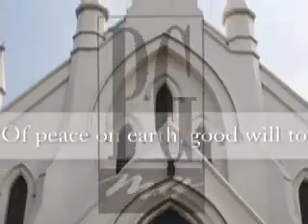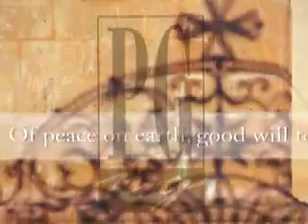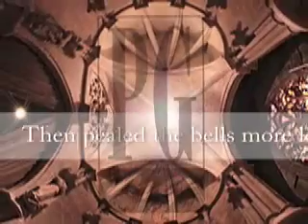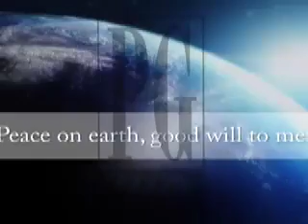I Heard the Bells on Christmas Day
This is from THERE IS PEACE IN THE WORLD TONIGHT, our Christmas musical for 2007. For more information or to purchase this music